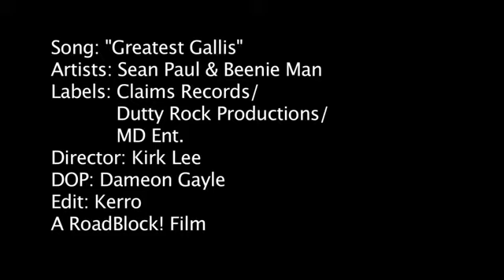Sean Paul & Beenie Man Greatest Gallis Official Video) April 2013